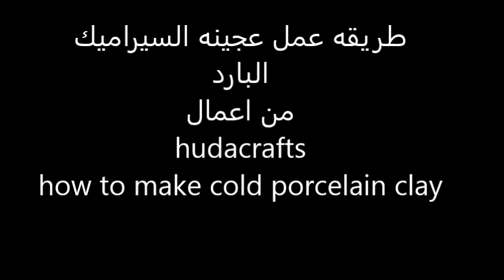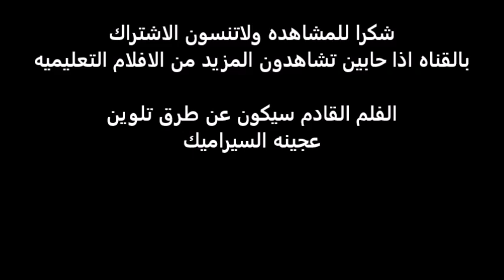كيف نعمل عجينه السيراميك البارد , لوازم عجينه السيراميك البارد